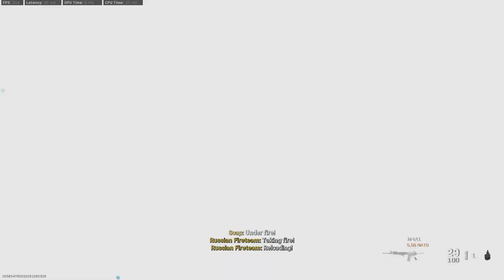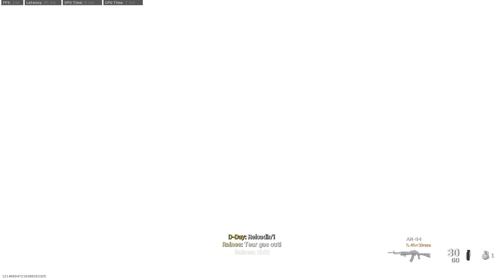Call of Duty Modern Warfare - I don't know Maybe my last stream for a while - a new path to getting